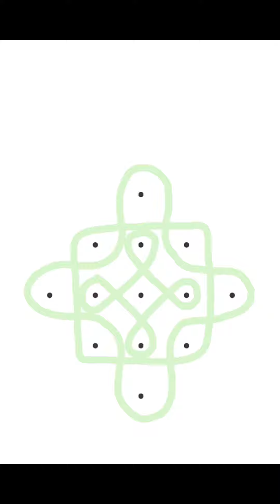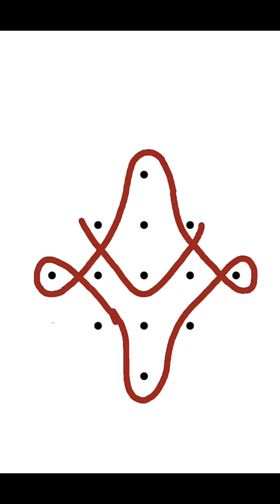மாலை வேலையில் போட எளிமையான 5 புள்ளி சிக்கு கோலம் #5*1dots 5 dot Sikku kolam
small kolam